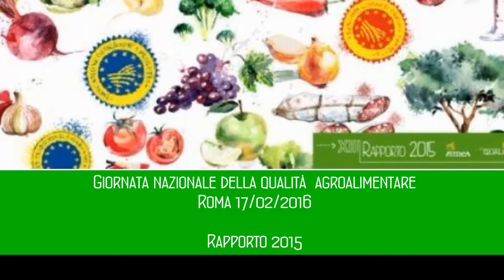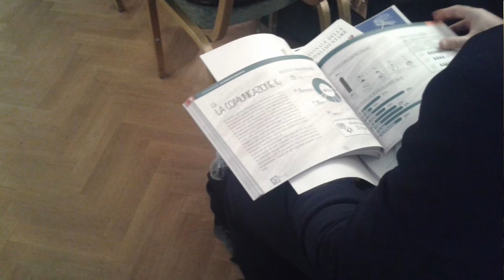Fabrizio Filippi - Giornata nazionale della qualità agroalimentare 2016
Registrazione effettuata il 17/02/2016 a Roma presso l'Hotel Quirinale:
"Giornata nazionale della qualità agroalimentare" un'iniziativa promossa dal Ministero delle Politiche Agricole e realizzata da Ismea, con l'obiettivo di coinvolgere gli operatori del comparto DOP IGP italiano sui fattori strategici di sviluppo.

Intervista di CAMILLA NATA  a FABRIZIO FILIPPI, Presidente Consorzio Olio Extravergine di Oliva Toscano | Olio d'Oliva IGP.